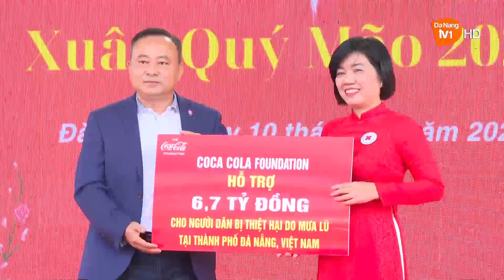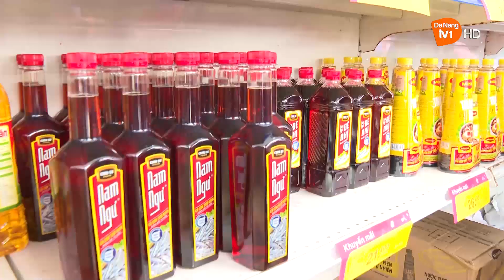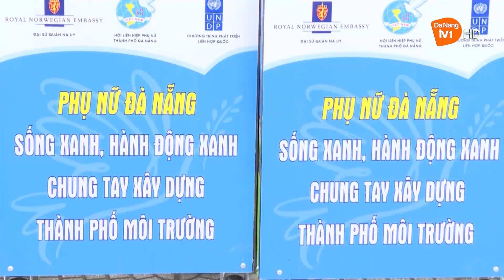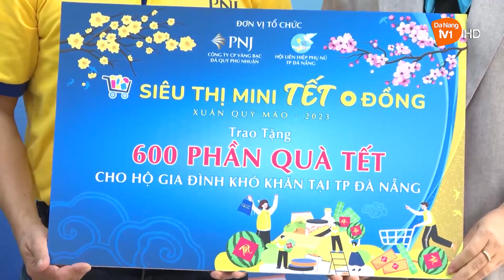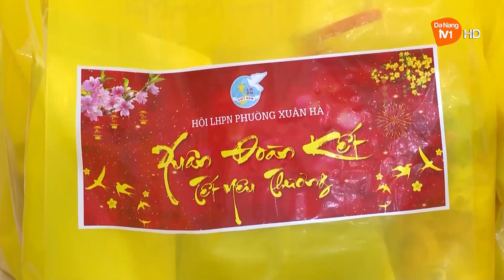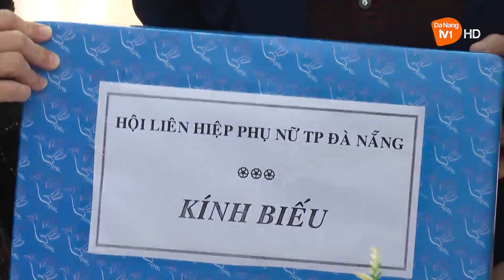Chuyên mục "Phụ nữ & Phát triển" tháng 01/2023